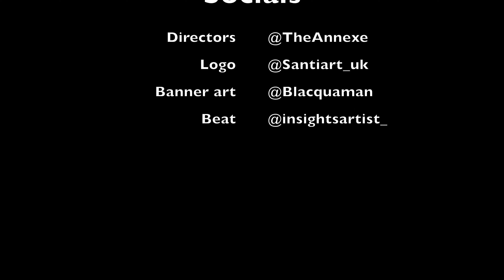Part 2 Pending 😬😬😬#410 JaySlapIt - Fresh Home Reaction